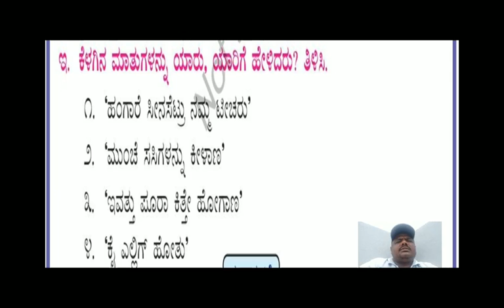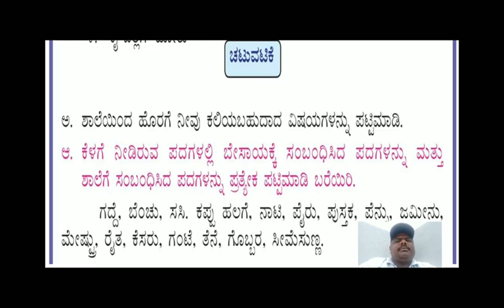Kannada weekly assignment work